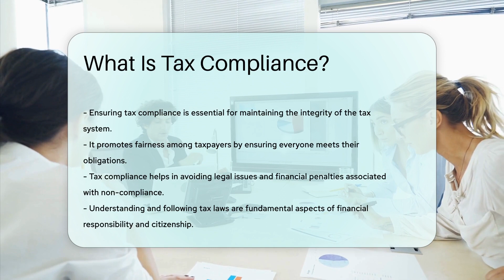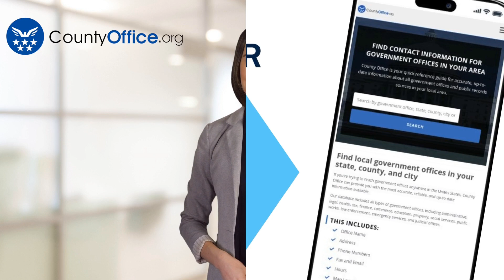What Is Tax Compliance? - CountyOffice.org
What Is Tax Compliance? In this enlightening video, we delve into the significance of tax compliance, unraveling the complexities of adhering to government tax regulations and laws. Tax compliance involves various crucial aspects such as accurately reporting income, claiming deductions, and ensuring the correct payment of taxes owed. Failure to comply with tax laws can lead to severe consequences, including penalties and legal ramifications. By upholding tax compliance, individuals and businesses fulfill their responsibilities in contributing to public funds for governmental operations and services, ultimately upholding the integrity and fairness of the tax system.